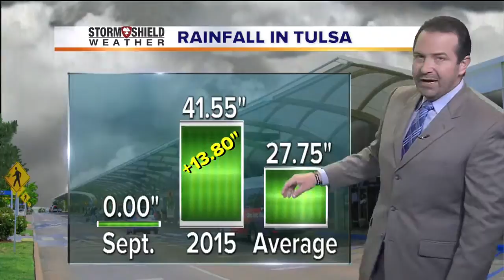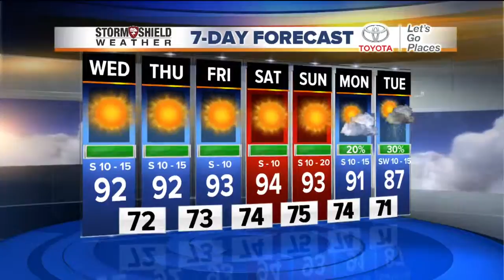2News Works for You Today 5A